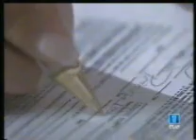telenovela REBECA ... parte 55 (5/6)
Ricardo Alamo, Mariana Seoane, Gaby Espino, Pablo Montero, Víctor Cámara, etc.